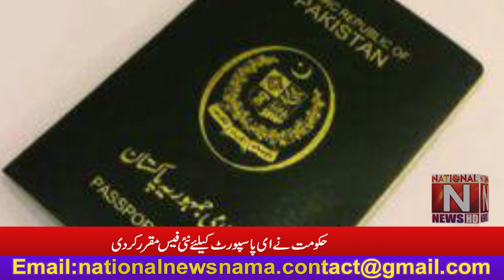Government has fixed new fee for e-passport (National News Nama)